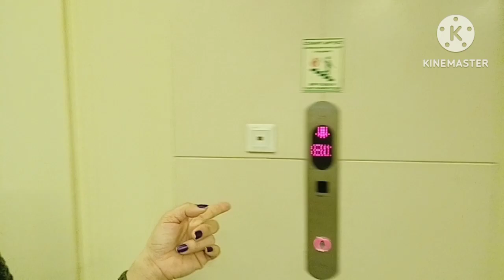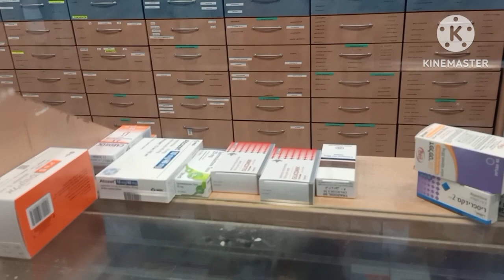Caregiver's Duties and Responsibilities / Caregiver's Love And Care